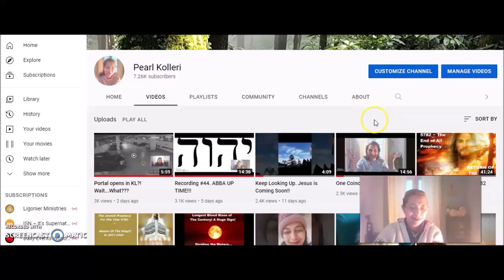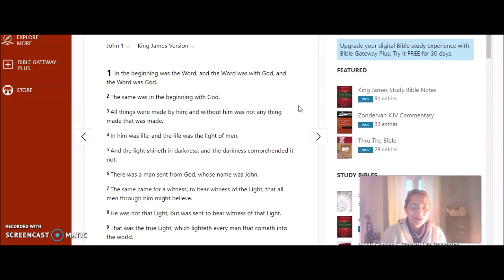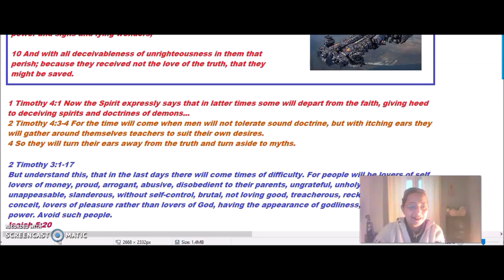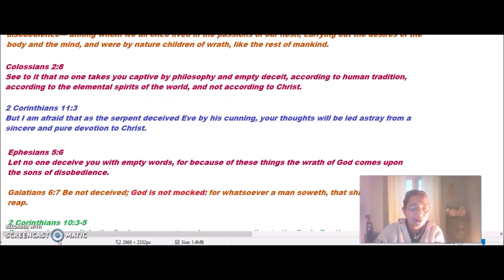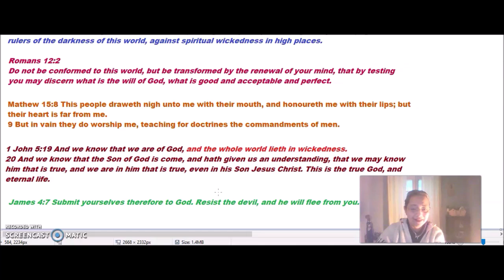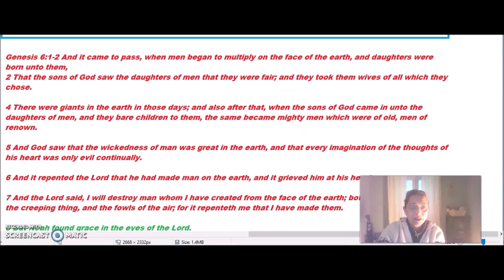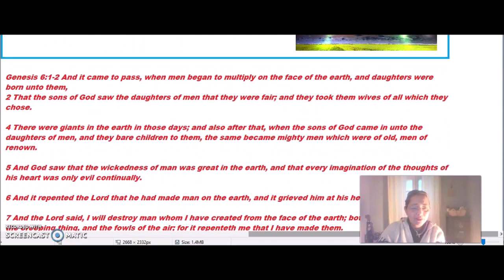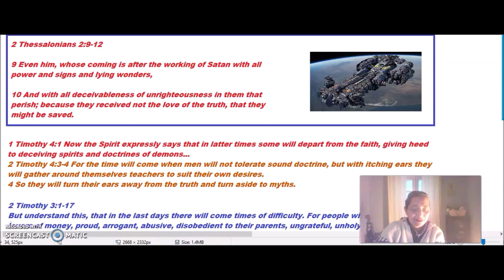Lying Wonders Versus The Truth!!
Please watch these two videos, which were a set of visions given to me 3 yrs ago for the End Times; which we are in now!!